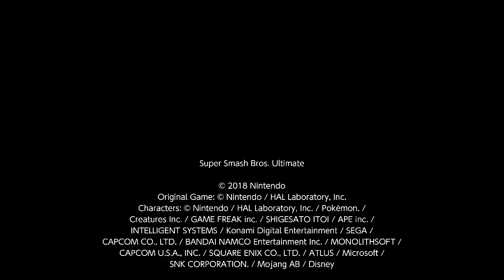Super Smash Bros. Ultimate For Fun Battle Arenas #8027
YoshNewDiscord3

I made another Discord account because my account got disabled. I been changing my icon on Smash using different ones besides Cloud which I normally use.

This match was in Tick-Tock's Arena, Hisoka is Byleth, Tick-Tock is Roy, GG Boiz is Sonic and Copper is Mewtwo. Tick-Tock is Yoshtoon.